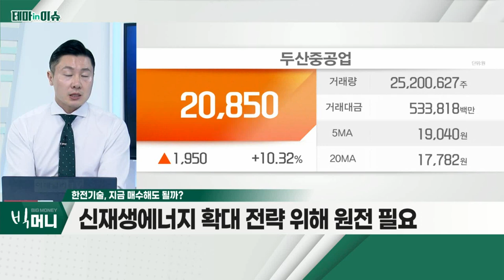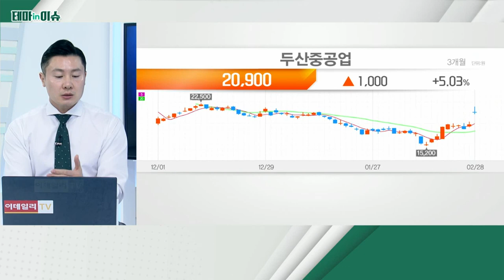한전기술(052690)... 원전 수출 시장 개화 시 탄력적 수혜_테마IN이슈 (20220228)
- 원전 수출 시장 개화 시 탄력적 수혜
- 한국원자력연구원 등과 자체적 SMR 개발 중
- 중ㆍ장기 해상풍력 수주 기대 유효